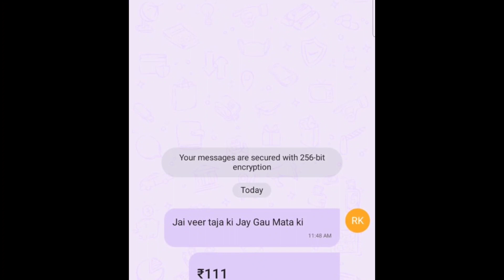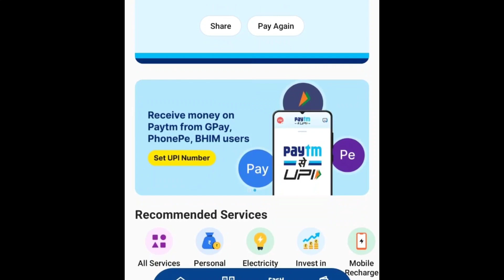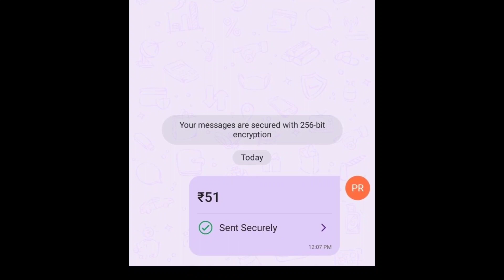sadhujourney मेहनत से नहीं मिलता